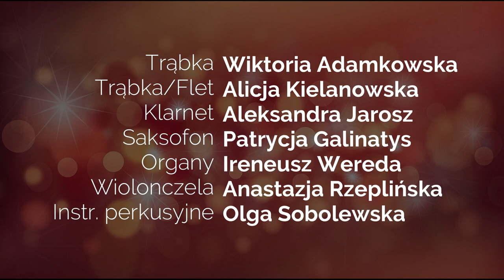Radość, szczęście, kolędowanie - Świąteczne granie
W projekcie wzięło udział 31 uczniów i nauczycieli Państwowej Szkoły Muzycznej I i II st. im. Andrzeja Krzanowskiego w Mławie. Odbył się on z inicjatywy Samorządu Uczniowskiego.

"Radość, szczęście, kolędowanie" to piosenka, która została napisana przez Jakuba Banasia, Kacpra Czeczot i Olgę Sobolewską na koncert świąteczny w 2018 roku - ostatni największy koncert w naszej szkole przed pandemią. W 2019 miał miejsce remont, dlatego żadne występy nie mogły się odbyć. Teraz czasy również nie sprzyjają temu, ale my się nie poddaliśmy! Wybraliśmy różne znane piosenki o tematyce zimowej i połączyliśmy razem. Zebraliśmy jak najwięcej osób oraz instrumentów i ruszyliśmy. Po wielu trudach mamy w końcu przyjemność podzielić się z wami naszą pracą!

Oto utwory i piosenki, które wykorzystaliśmy:
0:00 Wstęp
0:18 Ulepimy dziś bałwana - Kraina lodu
1:00 Mam tę moc - Kraina lodu
1:30 Zima - Antonio Vivaldi
1:45 Pada śnieg - Jingle Bells
2:19 All I Want For Christmas - Mariah Carey
3:08 Radość, szczęście, kolędowanie
4:50 Zakończenie

ŚPIEW
Kacper Czeczot
Olga Sobolewska
Natalia Siwiec
Maja Więckowska
Natalia Grzywińska
Anastazja Rzeplińska
Aleksandra Jarosz
Zuzanna Szpara
Amelia Krupa
Mariem Souissi
Maksymilian Sobotka
Bartosz Lewandowski

SKRZYPCE
Olga Sobolewska
Natalia Denysiuk
Agata Mysiakowska
Julia Ignatowska
Iwona Siwiec
Renata Rudnicka
Julia Epa
Jakub Milewski
Kacper Czeczot
Zuzanna Szpara
Aniela Stachów
Mariem Souissi
Gabriela Lendzion
Agnieszka Godlewska

FORTEPIAN
Kacper Czeczot
Julia Ignatowska
Iza Miłoszewska
Filip Wesołowski

AKORDEON
Joanna Baran
Szymon Galinatys
Ignacy Korzeniewski

TRĄBKA
Alicja Kielanowska
Wiktoria Adamkowska

FLET
Alicja Kielanowska

KLARNET
Aleksandra Jarosz

SAKSOFON
Patrycja Galinatys

WIOLONCZELA
Anastazja Rzeplińska

ORGANY
Ireneusz Wereda

INSTRUMENTY PERKUSYJNE
Olga Sobolewska

MONTAŻ
Kacper Czeczot

OPRACOWANIE MUZYCZNE
Kacper Czeczot

REALIZACJA I REŻYSERIA
Kacper Czeczot
Olga Sobolewska